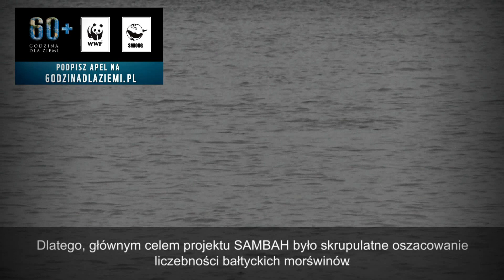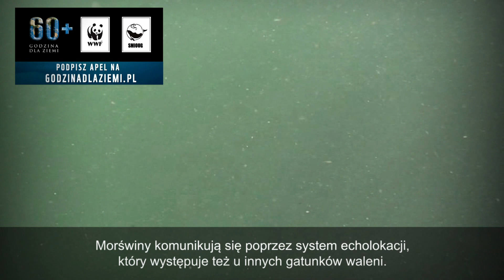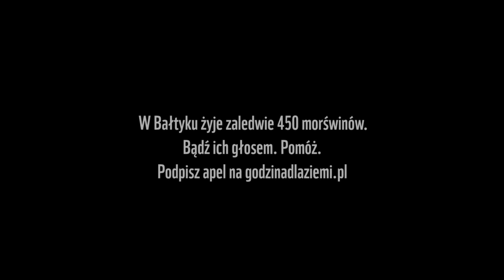Bałtyckie morświny cz.1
W Bałtyku żyje zaledwie 450 morświnów, wdrożenie w życie programu ich ochrony może je ocalić!

Morświny komunikują się ze sobą poprzez echolokację, podobnie jak inne walenie. Odgłosy, które wydają morświny to tzw. kliki, czyli dźwięki wąskie przestrzennie i o wysokiej częstotliwości 130kHz.

Morświny mają niezwykły system komunikacji, to jeszcze nie wszystko! Zwierzęta te posiadają małe guzki na przedniej krawędzi płetwy grzbietowej. Służą one do drapania się nawzajem. Podczas pływania morświn kieruje swoją płetwę grzbietową w stronę drugiego osobnika i go drapie, wyrażając bliskość.